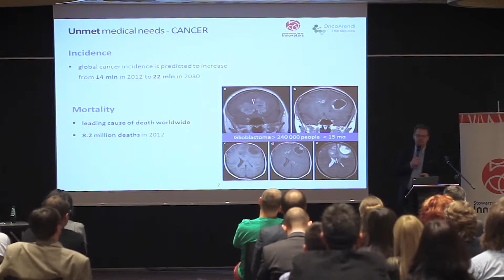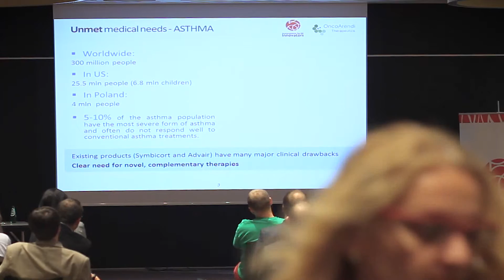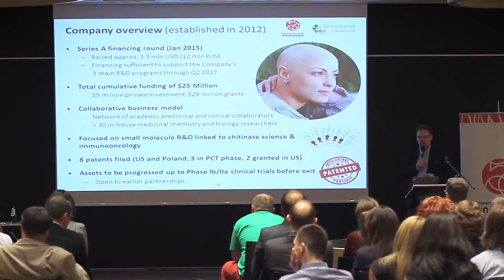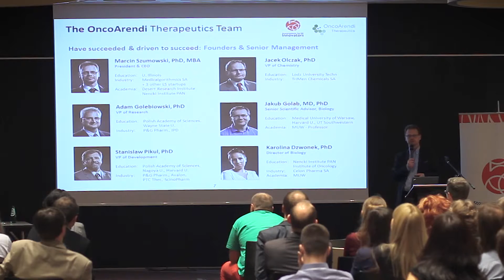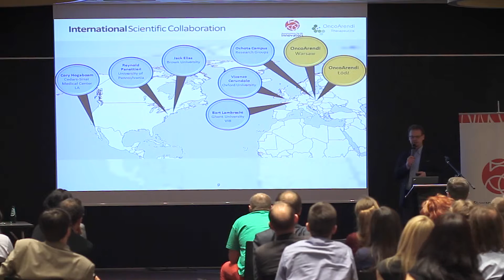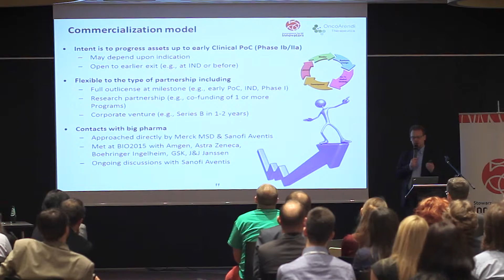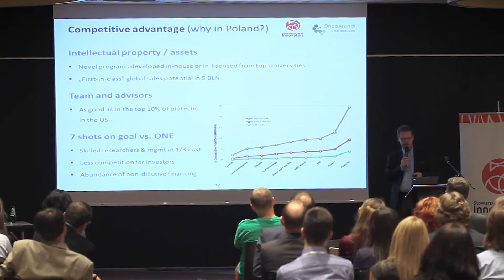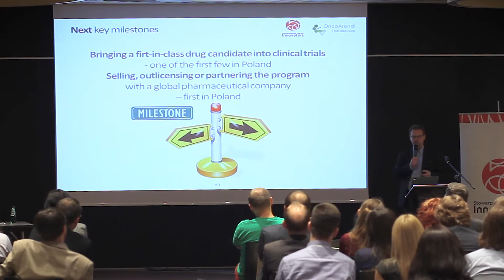Top 500 success stories: Oncoarendi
Prezentacja wygłoszona podczas IV Zlotu absolwentów programu Top 500 Innovators.